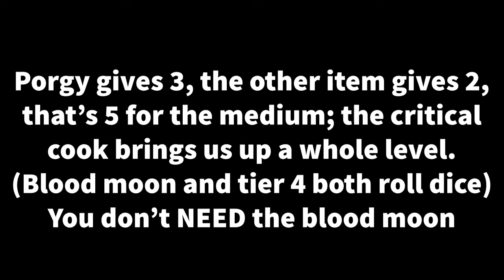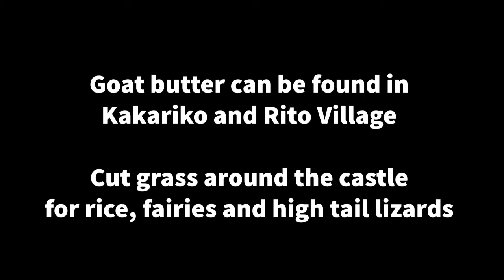Recipes Of The Wild (E4) “Vegetable Risotto” & Everything there is to know about the Blood Moon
Vegetable Risotto is a tier 4, meaning it requires 4 base ingredients. It has the highest chances of the critical cook for attack/defense foods. You don’t need the blood moon to elevate, but it definitely helps. Chef cooked 4 in a row for the x3! Next will be a tier 5! Yes 75 percent chance, we’ll be cooking without the blood moon on the next episode of Recipes Of The Wild.

This was video was made upon request by my fellow follower Palm Tree 🌴 hope you like it!